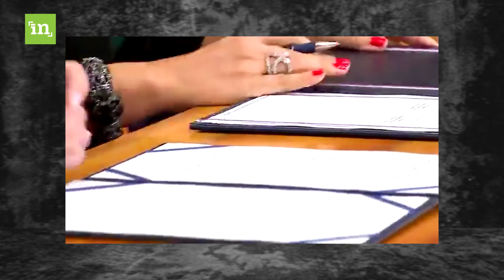Jemi në moment historik | Intervistë me Enver Hoxhajn